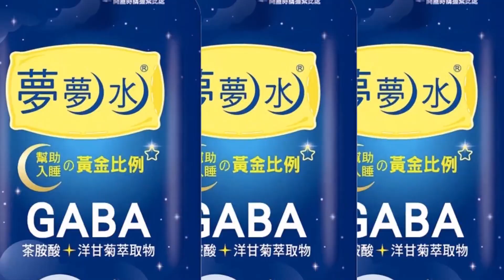【專家來開講】裴洛西亞洲行"不擇手段" 為謀求自身"歷史定位"! 與拜登"較勁"? 不惜到台灣、南韓點火! 介文汲:尹錫悅"民調"崩! 但經濟無法與中脫鉤!20220804@頭條開講HeadlinesTalk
#請鎖定《頭條開講》YouTube頻道/每週一至週五20:00-22:00